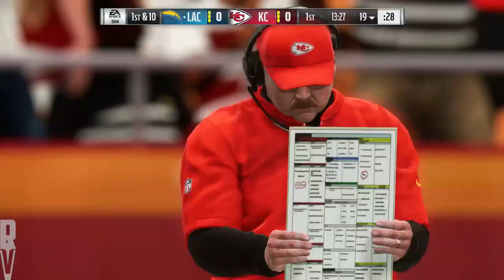Chargers at Chiefs Week 15 Sim | Madden 19 Gameplay